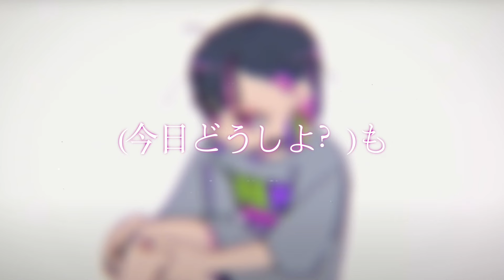ZUTOMAYO -『お勉強しといてよ』・STUDY ME (Lone Alpha Remix) [Lyric Video]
~ZUTOMAYO -『お勉強しといてよ』・STUDY ME (Lone Alpha Remix)

~I wanted to make something similar to my Halzion remix, since I love remixing J-pop!